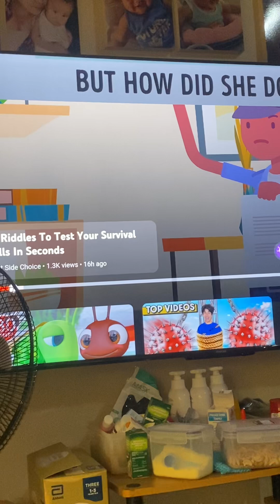Magic magic.. where is Ryeru??